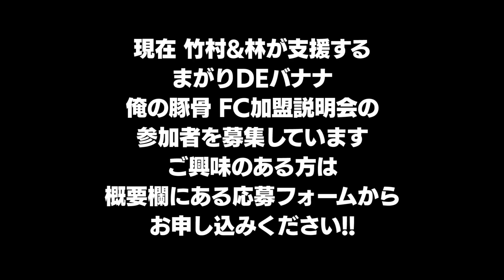広告がヤバすぎる！？船井総研が推すアクシブアカデミー！！｜フランチャイズ相談所 vol.1353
まがりDEバナナ　FC加盟説明会の応募フォームはこちらから！！

俺の豚骨　FC加盟説明会の応募フォームはこちらから！

「アクシブアカデミーについて！！」
広告が変な感じがする！？
アドバイスをする！？

アクシブアカデミー加盟校募集ページ

関連動画
年収チャンネルで船井総研が出ていた件について！！｜フランチャイズ相談所 vol.786

【出演者情報】